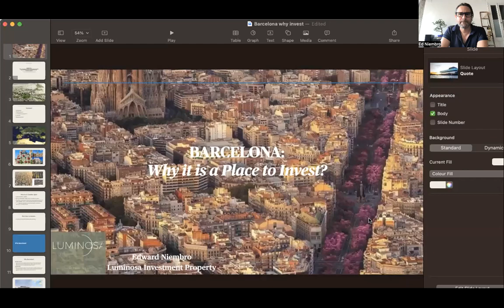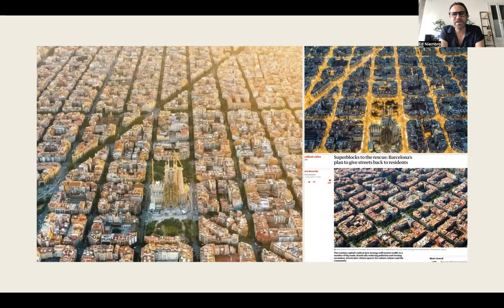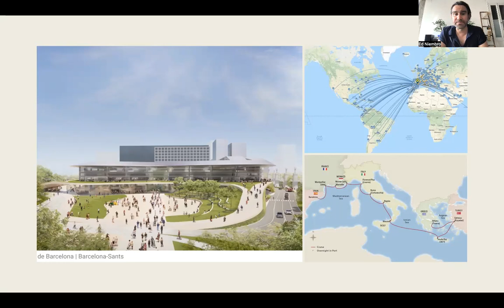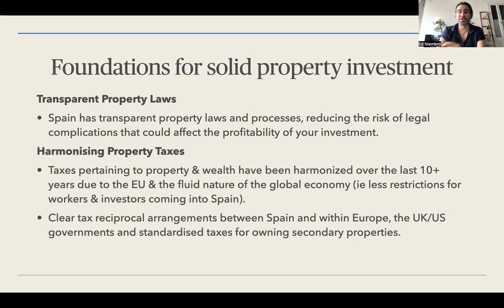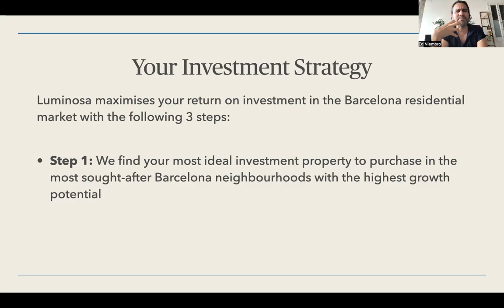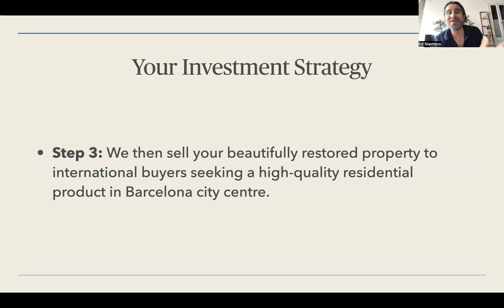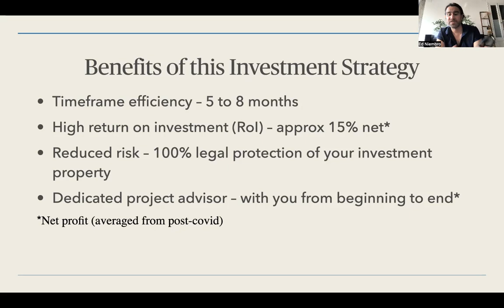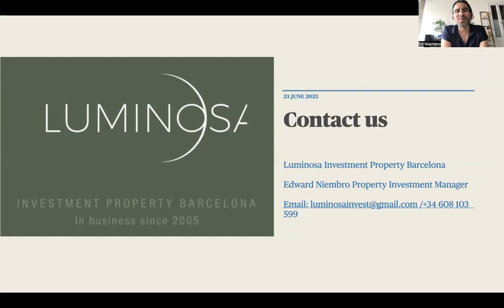Barcelona: A Place to Invest (June 2023)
Why Investors Are Turning To Barcelona Real Estate? This video goes into some of the reasons why property investors could be drawn to the city.